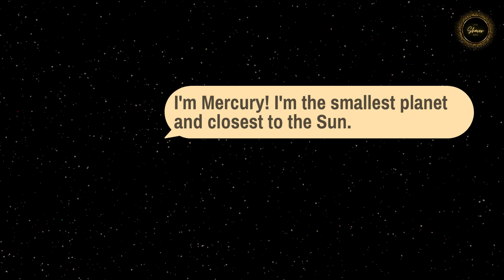🌌 Meet the Planets of the Solar System! | Little Shaver World 🌍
Join us on a fun and educational space adventure where each planet introduces itself in a kid-friendly way! 🚀 Perfect for toddlers, preschoolers, and early learners, this animated video helps children learn the names, order, and fun facts about all eight planets in our Solar System.

🎉 What you'll learn:
✅ Names of all 8 planets
✅ Unique facts about each planet
✅ Planetary order from the Sun
✅ Fun, simple, and interactive presentation for young minds

👶 Ideal for ages 3 to 8
📚 Great for homeschooling, classroom use, or bedtime learning

✨ Video Summary:
In this colorful and fun animated video, children meet each of the eight planets in our Solar System — from tiny Mercury to distant Neptune! Each planet shares a quick fact about itself in a playful and engaging way. A perfect blend of learning and entertainment, specially designed for young space explorers!